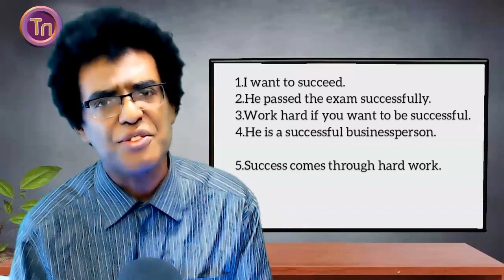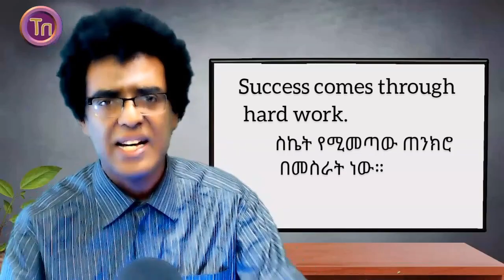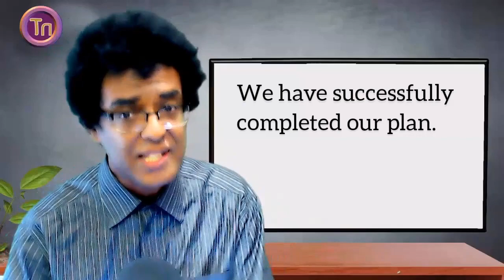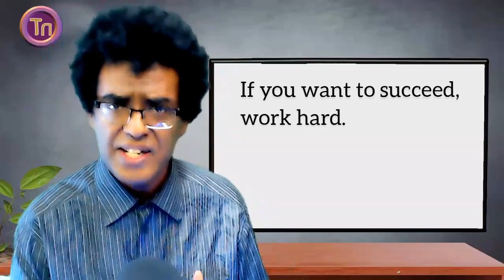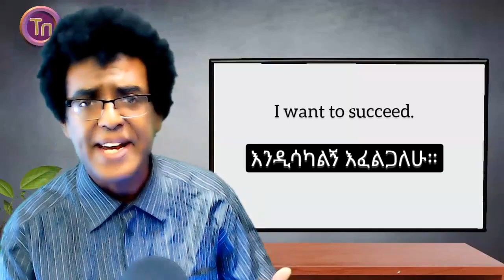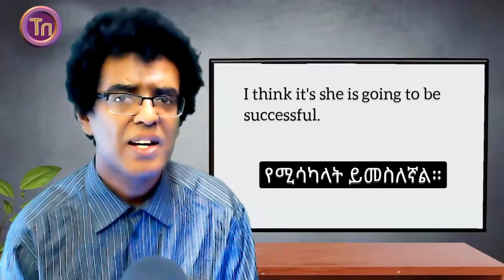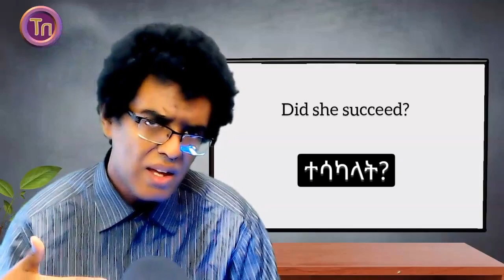Teacher nigus 61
@teachernigusትክክለኛ ቃላትን በትክክለኛው
ቦታ መጠቀም።